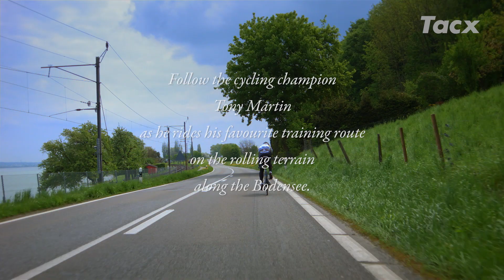Training with Tony Martin – Switserland T1957.20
Follow the cycling champion Tony Martin along the Bodensee.
Follow in the slipstream of the German 2011 and 2012 world time-trial champion Tony Martin as he rides his favourite route. His training session is aimed at simulating the average professional time-trial with some hilly, flat and rolling terrain on the roads to the north of and along the Bodensee (Lake Constance) that separates Germany from Switzerland. This film enables you to improve your fitness and cycling technique in a remarkably short time alongside a true cycling champion. The total distance is 64 km.